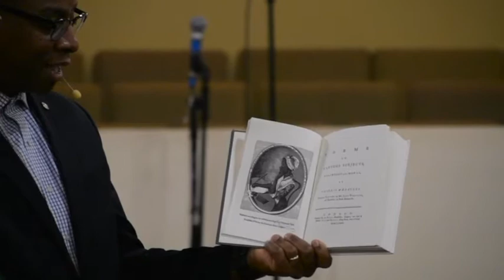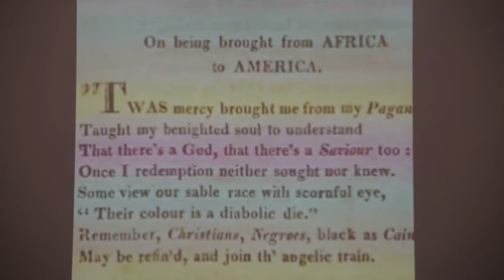"Phillis Wheatley: Afrosensitive Spirituality in Colonial New England" - Dr. Curtis Woods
"Phillis Wheatley: Afrosensitive Spirituality in Colonial New England"